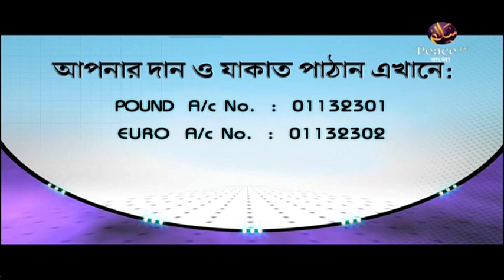৯৩. আসুন কুরআন দিয়ে জীবন গড়ি। শাইখ আব্দুর রাহমান মাদানী। পিস টিভি বাংলা